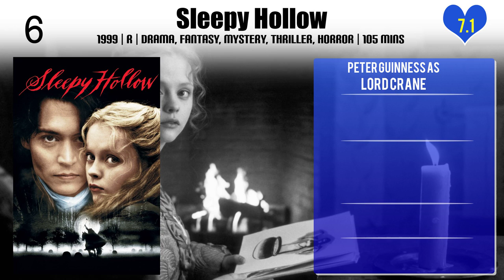Peter Guinness Top 10 Movies of Peter Guinness| Best 10 Movies of Peter Guinness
Top 10 Movies of Peter Guinness

Find the list of top 10 and best movies by Peter Guinness
1.Alien³
2.King Arthur: Legend of the Sword
3.Greenfingers
3.The Woman in Black
4.Hogfather
5.Sleepy Hollow
6.Official Secrets
7.The Medici: Godfathers of the Renaissance
7.Zack Snyder's Justice League
8.Secrets of the Forbidden City

Please Comment down your favorite movie of Peter Guinness